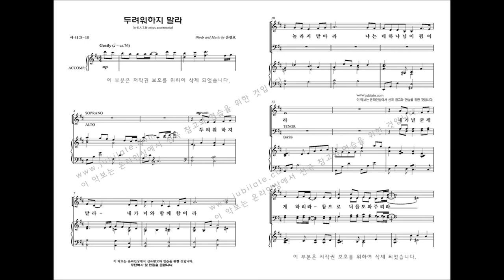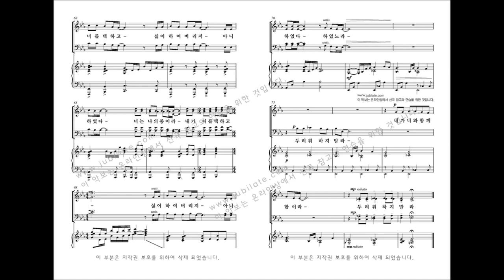[유빌라테 명품성가 34집] 09.윤창호 '두려워하지 말라'